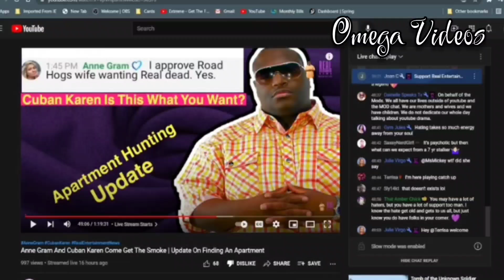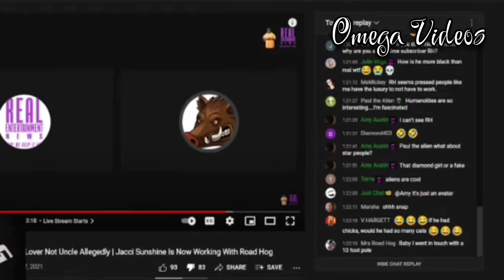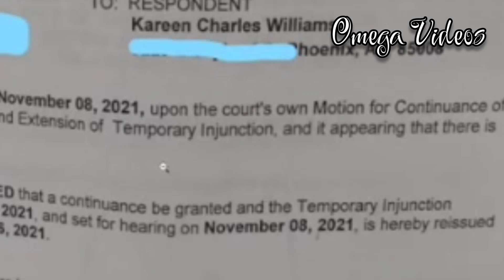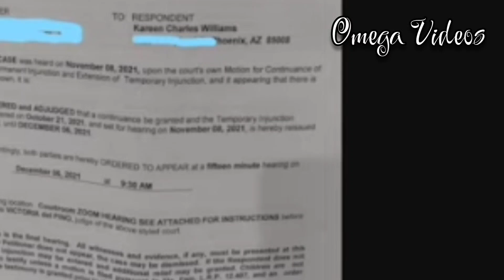"I don't always show receipts but when I do it's for the wrong person" -Boss hog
it's very interesting hearing the Mr. explain his definition of blackmail. not so long ago he didn't know what the meaning was.